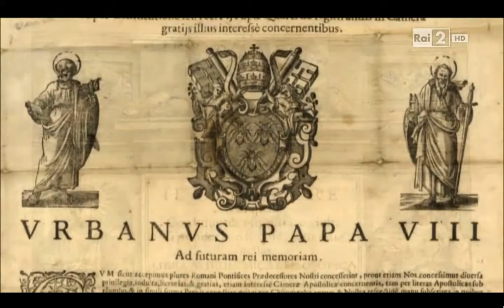L’eresia di Galileo e la sua condanna - Extract - Protestantesimo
L’eresia di Galileo e la sua condanna - Protestantesimo del 27/04/2014
Extract _ L’eresia di Galileo e la sua condanna - Protestantesimo

Music per la trasmissione Rai " L’eresia di Galileo e la sua condanna - Protestantesimo " del 27/04/2014

Melodic epic Cinema by _ Rocco Cavalera , Filippo Manni